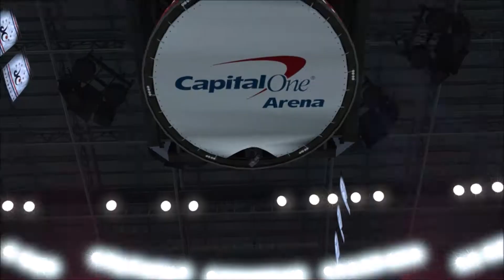VS Wizards #25 (NBA 2k19 My Career)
Get at me on Snapchat!:
ElCDP